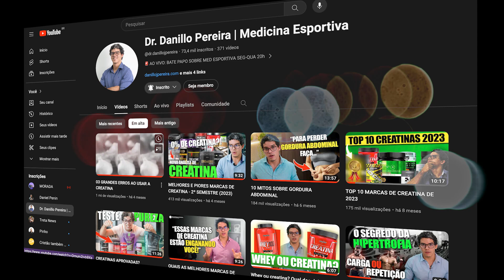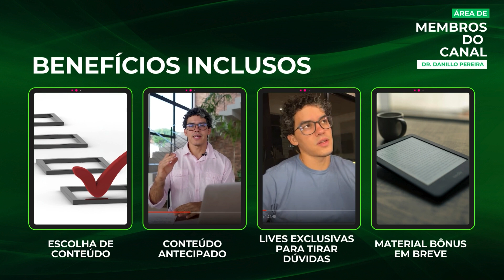10 MAIORES MITOS SOBRE A CREATINA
Link do video sobre as creatinas